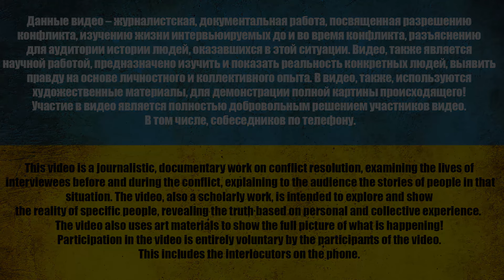УБЕЖАL 0Т СВОИХ И ЗАХОТЕЛ СТАТЬ КАК УКРАИНЦЫ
⚠️ *8 лет. О чем молчит рос. пропаганда* ⚠️
0:00 Деньги от Апостола
1:00 Начало
3:00 Убегал отовсюду
4:45 Что за эмоциональное расстройство?
6:15 Как м0бнули?
7:20 В 10 лет такое...
11:15 Я тут увидел хороший народ
16:05 К кому прибился с тем и шел
20:30 Как взяли?
26:30 Одни нестыковки
34:40 Зарядил павербанк у украинцев
40:05 А как тут относятся?

карта -  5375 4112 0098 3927

USDT(trc20) TZA1DjD93ivybrmnosXRFVPhrBU2WYuaXa
BTC bc1qfz6ezvejapmlh0x63kp9pckfq2xtfcq6334fw0
ETH 0x2db5e5a09697E61E1777426DA568E488D8bB5883
BNB bnb1nmc2r0myv282y4rdarqyv8e0ad50dhsvhksfw7